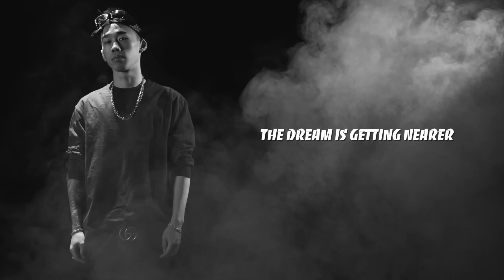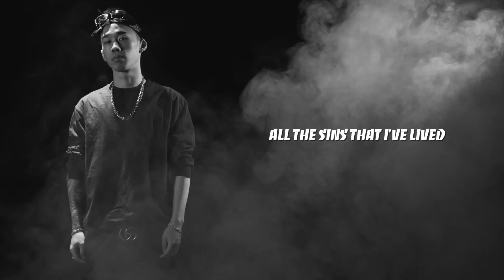Al Rocco - The Real Me (Prod. by Fader One)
The Real Me, Al Rocco talks about the life struggles he faces and how he fights through the storm by finding new ways to grow and to be better. No matter how hard and how long the journey might be, we just need to battle through and never give up.

Al Rocco通过《The Real Me》这首由RED 8红八发行以及制作人Fader One制作的歌曲，讲述了他对面自己生活的挣扎，以及他如何通过新的方式来战胜困难，从而成长，让自己变得更强壮。不管路途有多遥远多艰难，我们都需要去坚持不懈的战斗，永不放弃。

Yeah
This the real me
I gotta do it right

有时候我会想到我以前的时候
一直努力的奋斗没想到我的之后
这个世界有时候会有点太现实
为了我的家人还有我的婆婆的天使
这条路自己选不能这么就放弃
这么苦怎么难我习惯我不在意
我的兄弟们一直都在都给我在加力
每个经历在我心里我会一直都记住
有时候我很弱找不到我走的路
我寂寞经历过生气过我不服
这是我失去过我一定要忍得住
一定要记得到我是谁
我不会变你们想得美
这个生活可以这么美
This the real me and I’m on my way

All the pain and the love I know you feel me
All my sins that I’ve lived now who can heal me

Living in my own world I see the vision clearer
The dream is getting nearer we’re living in a different era
And better recognize the fake from the devil killers
It’s only getting realer the homies know the deala
And never had a man to teach me all the things I knew
I kept it cool played my cards right and I played it smooth
Now twenty hmm on the line and all I think is you
I’m talking bout balling Mao balling shooting hoops
我不管你们想什么我一定继续
继续做好我自己我不会下到地狱
上到天堂和我兄弟们我们一起干杯
感谢我的家人给我一直走 the right way
压力产生动力 逼我发出功力
一千万的公里 和我真的 homie

Produced by
Fader One
AL ROCCO
RED8红八